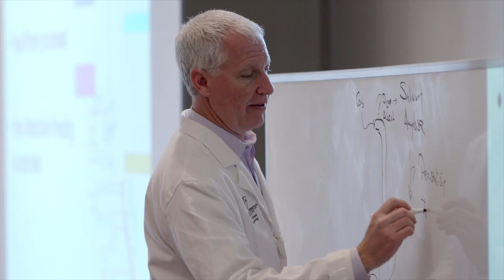CUS Faculty | Dr. Mark Parker | Colorado Christian University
Dr. Mark Parker is a Professor of Biology at Colorado Christian University.